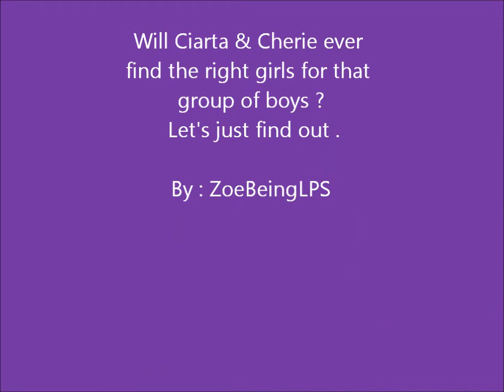The Fairy Sisters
Two Fairy Sisters Ciarta & Cherie are two new girls that flew in from a mysterious world up above a little town where they met a group of boys who were absolutely desperate to have those sisters be their girlfriends.
How do you think Ciarta & Cherie will react to those love-sick boys?